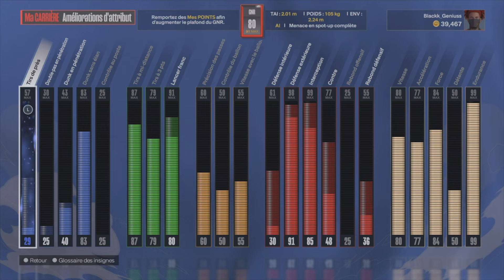COMMENT DÉFENDRE COMME UN PRO SUR NBA 2K24 ?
Aujourd'hui on se retrouve pour une vidéo tuto où je vous explique comment devenir meilleur en défense sur nba 2K24 !

Timecode:
00:00 - Intro
01:08 - Apprendre les bases sur la Défense
03:53 - Quel Build utiliser pour pouvoir défendre ?
05:06 - Gameplay Live Tuto Defense 1v1
09:06 - Gameplay Live Tuto Defense 3v3
16:43 - Conclusion

Regardez la vidéo jusqu'à la fin et posez moi des questions en commentaire si vous en avez !

Ajoute moi sur PS5 si tu veux jouer avec moi !
PSN: blackk_geniuss

Mes YouTubers FR 2K Favoris:

Coachg, Jimmy Calabro, Rookicks, Blackygotgame, Paf, Francolng, Xortek, Poulpy.